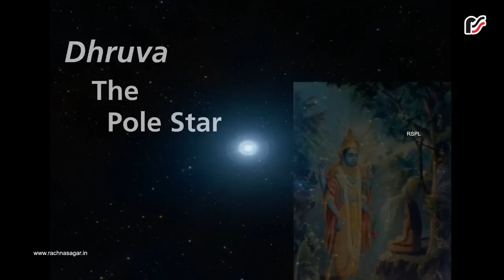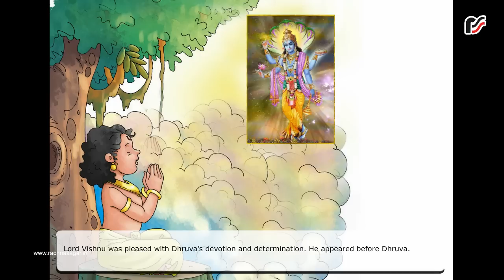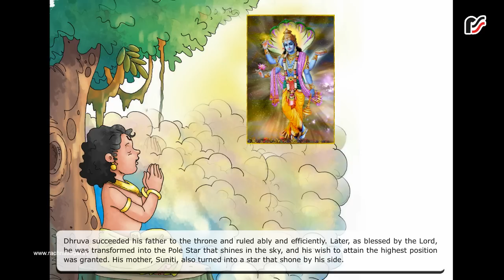Dhruv The Pole Star